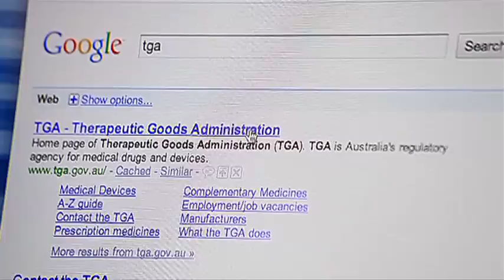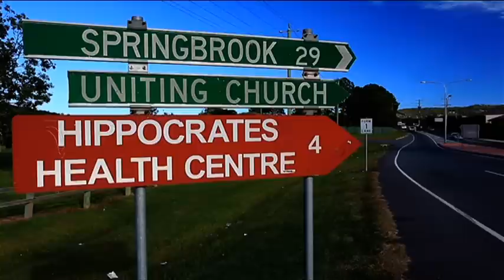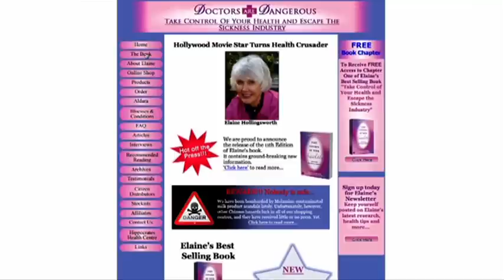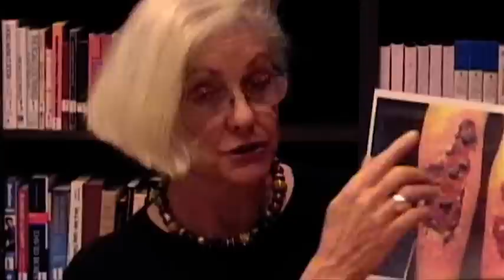One answer to Cancer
Skin cancer